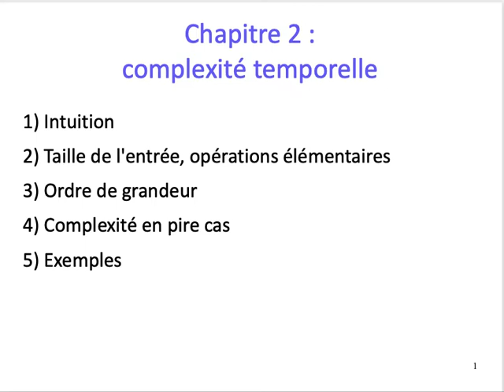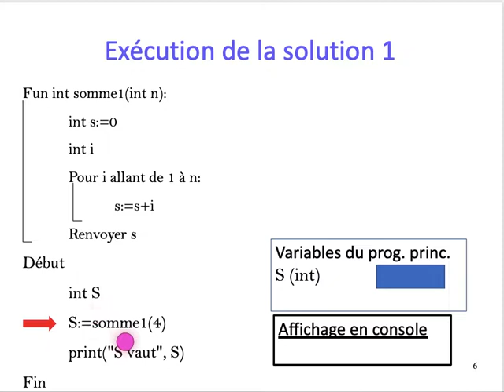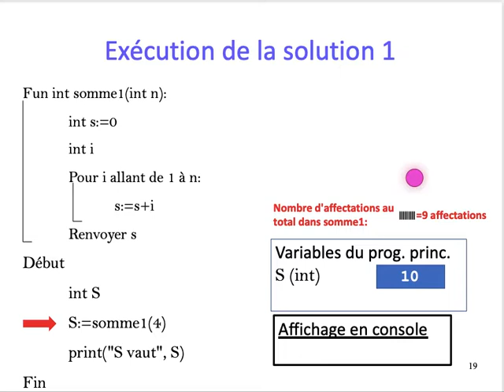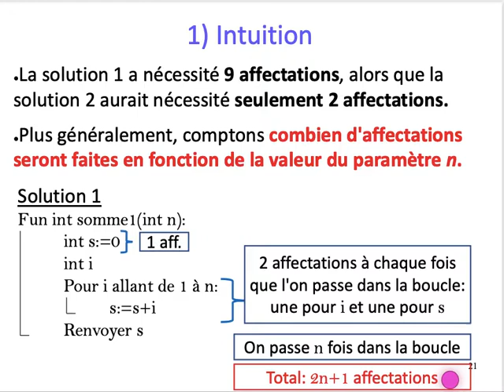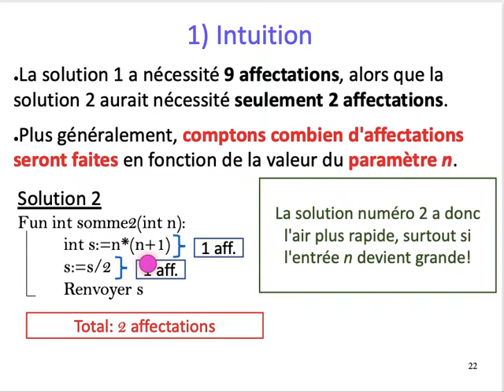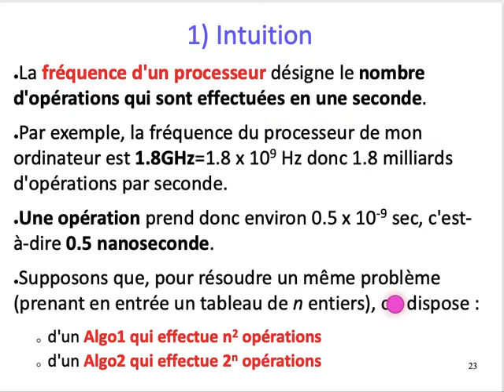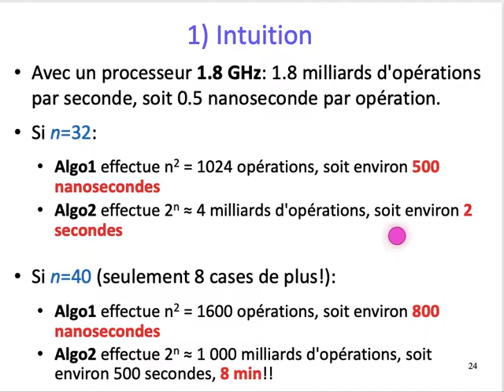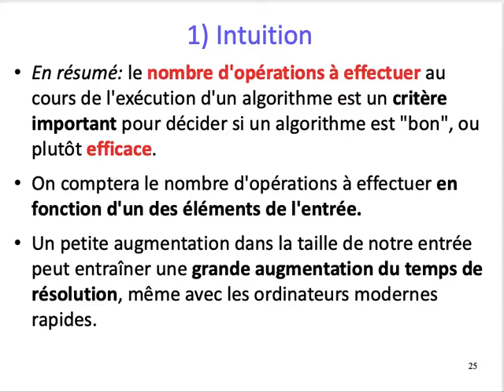[ALGO1] Chap. 2 Complexité temporelle - Part. 1 : Intuition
Chapitre 2: Complexité temporelle
Partie 1 : Intuition